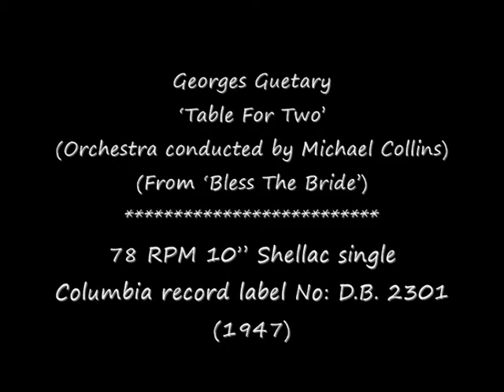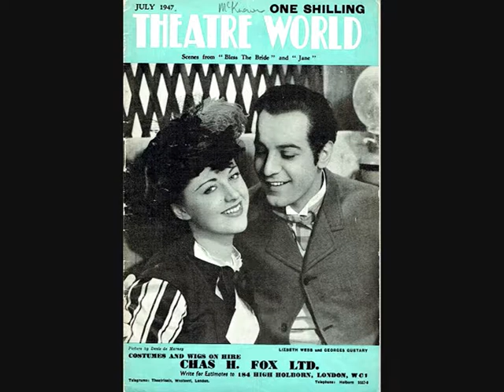78 RPM - Georges Guetary - Table For Two (from Bless The Bride - 1947)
Georges Guetary
‘Table For Two’
(Orchestra conducted by Michael Collins)
(From ‘Bless The Bride’)

78 RPM 10” Shellac single
Columbia record label No: D.B. 2301
(1947)

Georges Guetary (Singer)
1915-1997